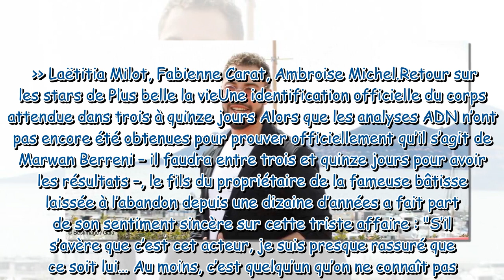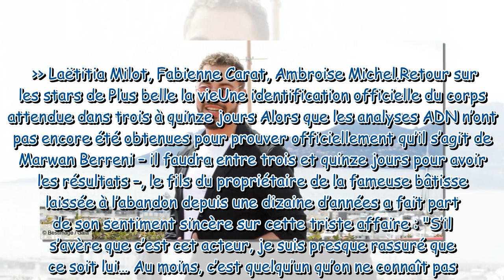Mort de Marwan Berreni, l’homme qui l’a découvert témoigne “J’ai vu un corps au sol”